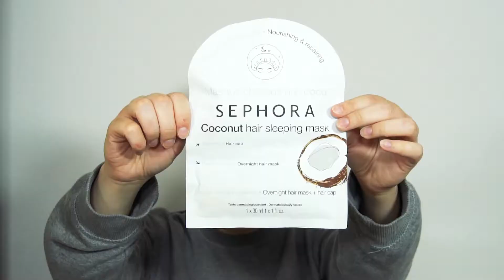Provo la maschera al cocco per capelli di SEPHORA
Ciao ragazze questa maschera la trovate da Sephora al prezzo di 3,90 €  e per me è super consigliata, mi è piaciuta.